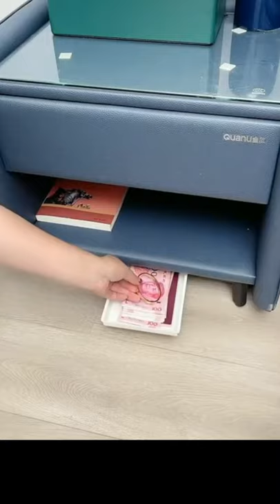New Gadgets, Smart Appliances, Kitchen tool, uniquegadgets, Tik Tok China, #453, #191#Gadgets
shots gadgetskidukaan gadgets#453#Cool Gadgets#uniquegadgets,New Gadgets, Smart Appliances, Kitchen tool, uniquegadgets, Tik Tok China,Appliances Kitchen#191#148 #254 #459 #151 #121#229

This channel is based on-top hitech gadgets & New technology & smart gadgets review, gadgets unboxing, gadgets for smartphone, and science and technology.

Related Video Search...
gadgets on amazon
gadgets unboxing
gadget amazon
gadgets
gadget review
gadget unboxing
new technology
smart gadgets on amazon
tech fc gadgets
unique gadgets on amazon
+ gadgets amazon
10 cool gadgets
amazon gadgets
amazon gadgets for your room
cool things to buy on amazon
cutting board
electric new technology
gadgets review
gadgets video kaise banaye
gaming keypad
hand wash
home smart gadgets
latest gadgets
review gadgets
technology gadgets
top 10 best gadgets
unboxing smartphone
amazing gazette for new generation
amazon tech youtube channel
board new gadget
buy weird gahet so uou dont have to
cool home gadgets for bedroom
daily tech gadget
folding wala mobile
gadget ki dukaan
gadgets for your help
gadgets ki dukaan
gadgets tv show on news channel
gegets review
how to make your room smart
more gadget
new gadgets 2021 to proyect phone